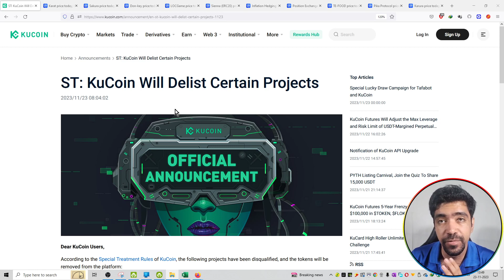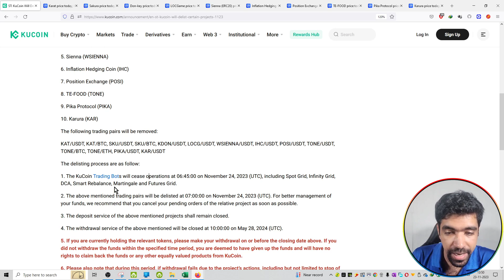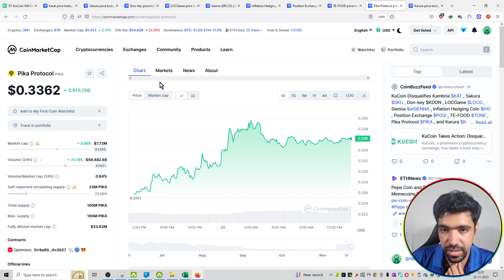#60 | Kucoin Announcements | ST: KuCoin Will Delist Certain Projects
Hello Friends,

This is video on series of Kucoin Announcements.

kucoin,
kucoin tutorial,
kucoin tutorial for beginners,
kucoin trading,
how to use kucoin,
kucoin review,
kucoin trading bot,
kucoin kyc,
kucoin lending,
kucoin exchange,
kucoin exchange review,
kucoin news,
kucoin vs binance,
how to buy on kucoin,
kucoin exchange tutorial,
how to use kucoin exchange,
is kucoin safe,
kucoin for beginners,
kucoin trading tutorial,
kucoin app,
how to buy on kucoin exchange,
tuto kucoin,
how to trade on kucoin,
kucoin tutorial 2021
kucoin trading bot,
kucoin trading,
kucoin,
kucoin trading bot tutorial,
kucoin tutorial,
kucoin bot trading,
kucoin spot trading,
kucoin trading tutorial,
kucoin trading bot review,
kucoin futures trading,
kucoin trading bot results,
trading bot kucoin,
kucoin trading bot dca,
kucoin trading bot setup,
kucoin trading bot profit,
how to use kucoin trading bot,
kucoin trading bot strategies,
kucoin bot trading strategy,
kucoin review
kucoin new listings,
kucoin new coin listing,
kucoin new listing,
new listing,
kucoin new listings alert,
how to buy new listing coin on kucoin,
kucoin listing,
new listing coin,
kucoin,
kucoin coin listing,
new coin listings,
binance new coin listing,
new listing kucoin,
kucoin new listing coin,
binance new coin listing today,
kucoin exchange,
kucoin new listing alert,
kucoin new listing coins,
kucoin new coin